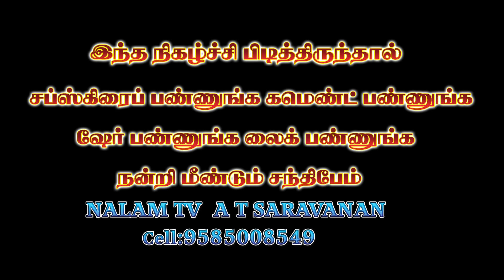கண் நோயைப் போக்கும்பொன்னாங்கண்ணி கீரையின் மூலிகை மருத்துவம்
மேலும் பல சித்தமருத்துவ தகவல்களை பெறுவதற்கு ஐயா பிரம்மஸ்ரீ கோவிந்தன் அவர்களை தொடர்பு கொள்ள சுவாமி சிவானந்தா சித்த வைத்தியசாலை  மம்சாபுரம் பேரூராட்சி ஸ்ரீவில்லிபுத்தூர் தாலுக்கா விருதுநகர் மாவட்டம்.‌  செல்:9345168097,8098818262 இந்த முகவரியில் தொடர்பு கொள்ளலாம்